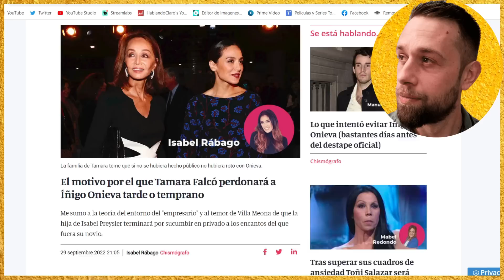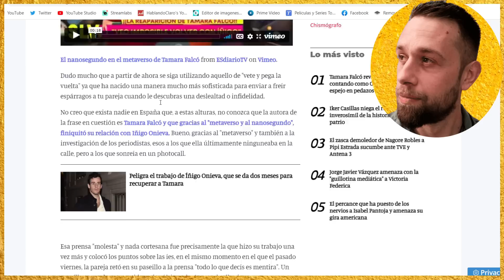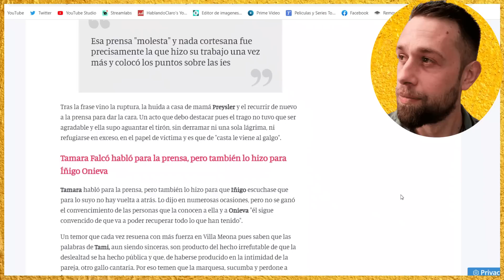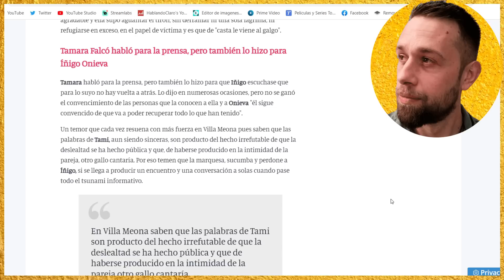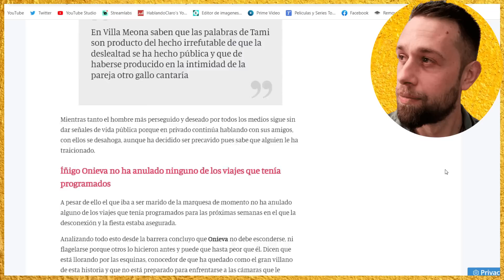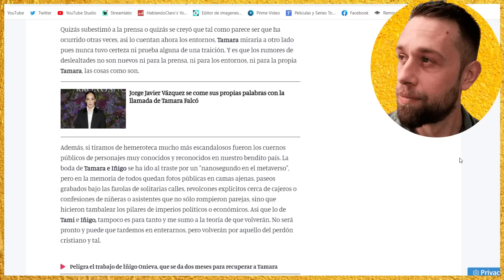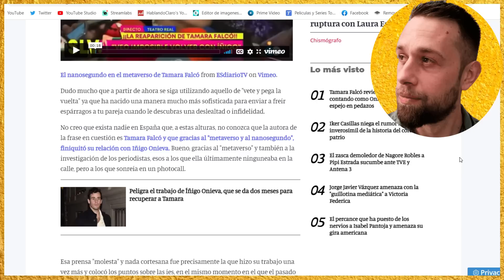💥TRISTE NOTICIA de Tamara Falcó por Isabel Rábago DEFIENDE a Íñigo Onieva y olvida a Rocío Carrasco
💥TRISTE NOTICIA de Tamara Falcó por Isabel Rábago que DEFIENDE a Íñigo Onieva y olvida a Rocío Carrasco